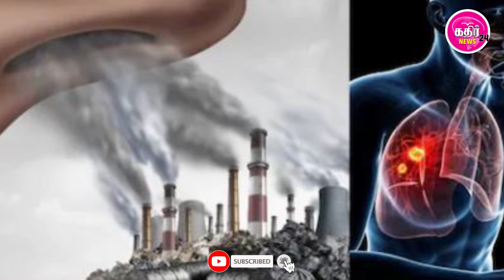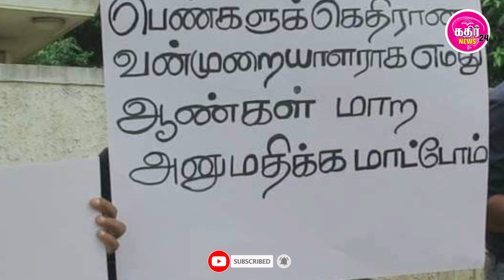🛑இன்றைய பிரதான செய்திகள் | 08.03.2024 | Kalaikkathir TV